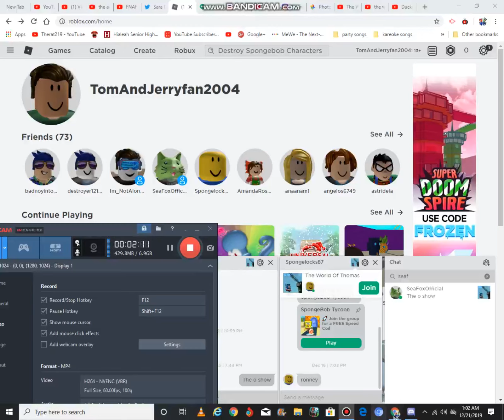The oof show: Season 2, Episode 4: Riding Thomas trains on Roblox (RE-UPLOADED)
This video was recorded on December 21st, 2019 from 12:50 A.M to 1:24 A.M.
This video originally came from my now-terminated YouTube channel.